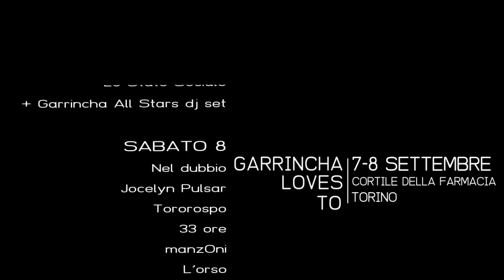GARRINCHA LOVES TO - 7/8 settembre 2012 - Torino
Il 7 e l'8 settembre 2012, la famiglia Garrincha Dischi si riunisce a Torino con vecchi e nuovi amici per due giorni di festa, tra musica e cibo buono, presso il Cortile della Farmacia.

Per l'occasione si esibiranno:
33 ore
I Camillas
I Due Bugiardi
L'officina della Camomilla
Lo Stato Sociale
Matteo Costa
Mr. Brace
Chewingum
Jocelyn Pulsar
L'orso
Manzoni
Nel dubbio
Tororospo

Evento creato in collaborazione con le Officine Corsare e l'Associazione F.E.A.